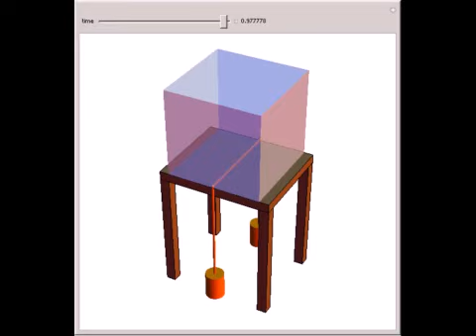Regelation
Michael Faraday was among the first to study regelation, the phenomenon of ice melting under pressure and refreezing as the pressure is reduced. This phenomenon occurs only for substances that expand upon freezing. Regelation is a significant factor in ...